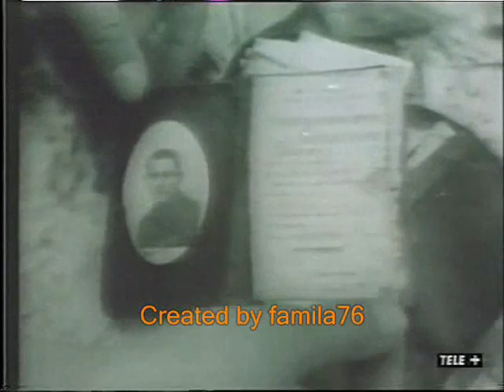Sauro Tomà,giocatore sopravvissuto alla tragedia di Superga,parla del Grande Torino